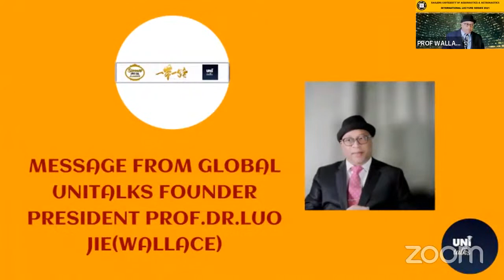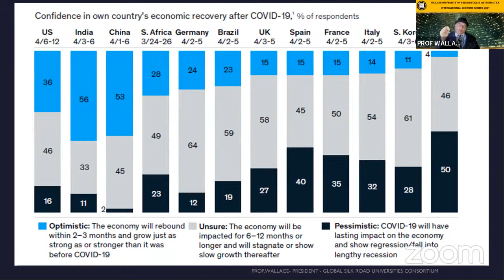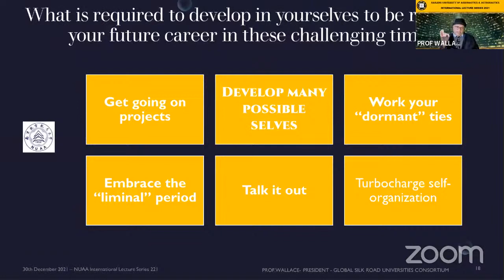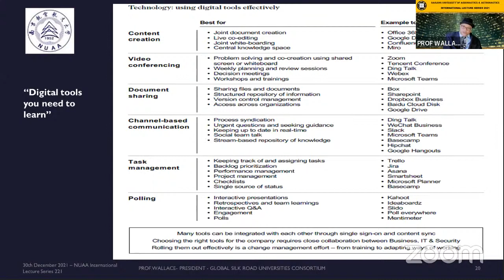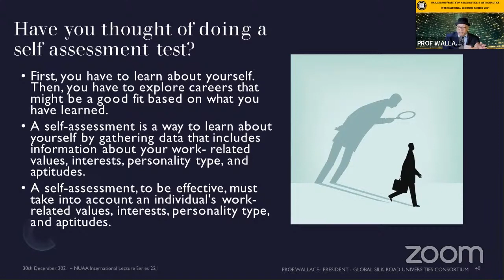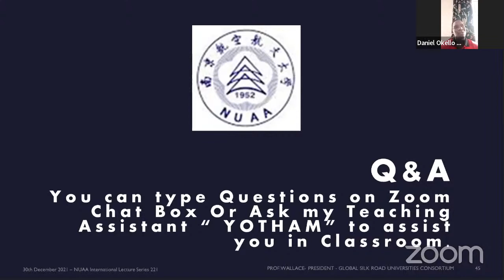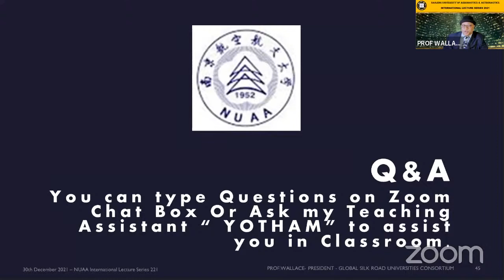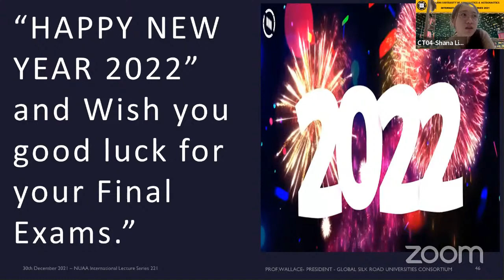INTERNATIONAL LECTURE SERIES-2021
GLOBAL YOUTHS SHARE THEIR OPINION,UNDERSTANDINGS,VIEWS AND PERSPECTIVES  ON THE VARIOUS THOUGH PROVOKING TOPICS USING CRITICAL THINKING.
Our Mission: Spread ideas- Speak Ideas – Follow Ideas
GLOBAL UNI TALKS is a global student community, welcoming students from every discipline and culture who seek a deeper understanding of the world. We believe passionately in the power of ideas to change attitudes, lives, and, ultimately, the world. is building a clearinghouse and a platform of free knowledge that is shared by top academicians, outstanding students, and youths in over 177 countries and regions around the world.

Global UNITALKS will nurture to be the world's future most inspired thinkers — and a large student community of curious souls to engage with ideas through both online and at UNI TALKS Forums, events including competitions around the world, all year long.
UNI TALKS is promoted by a nonprofit, nonpartisan, nonpolitical Civil Society foundation. Our agenda is to make great ideas accessible and spark conversation between the Student community on the shared learning concept.